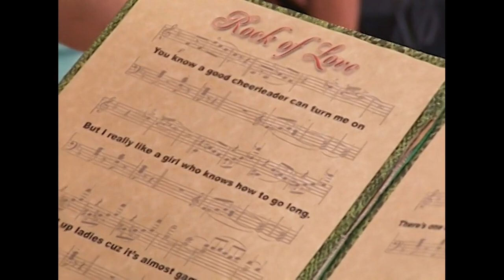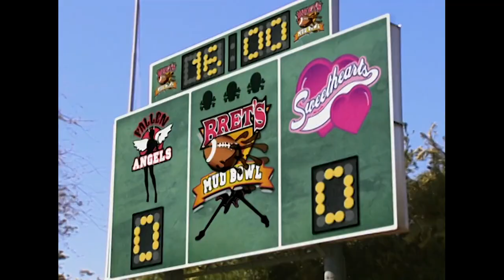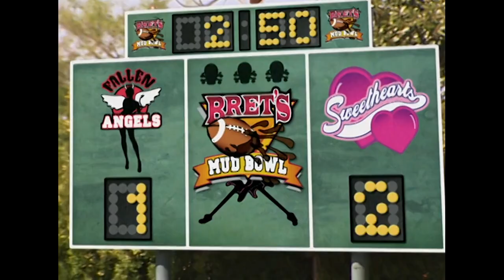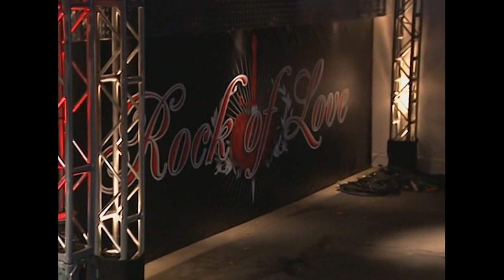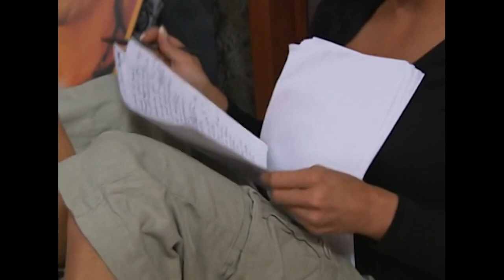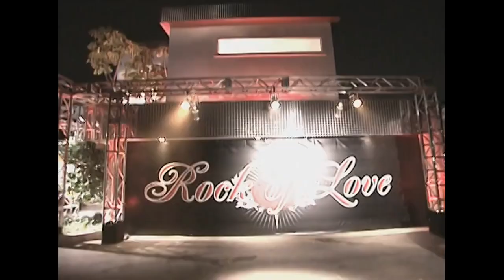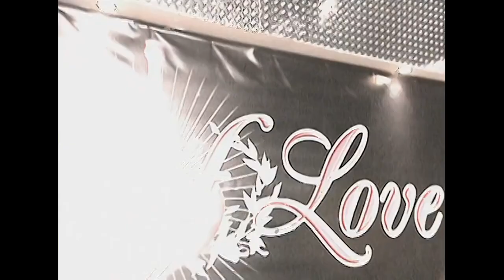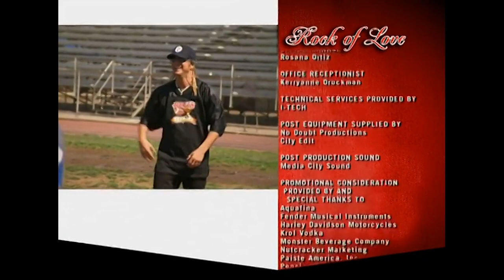Rock of Love | Season 1 Episode 5 | Reality TV Full Episodes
Get ready to see the ladies lay it all on the line for their chance at the ultimate rock-and-roll romance.

Twenty lucky ladies have the chance for an all-access pass to a rocker’s heart and to share his superstar lifestyle. But first, they must prove their love, their passion for rock and their potential to be the perfect rock star girlfriend while living at the rock n roller’s pad.

Each week, the ladies are tested on their ability to adapt to the true rock ‘n’ roll lifestyle. For example, they could find themselves cramped on a tour bus with the star’s roadies and their hot groupies, or they might have to get down and dirty with him doing some extreme sports…and look smokin’ hot doing it.

The girls who best meet the weekly challenges are rewarded with exclusive gifts, dates and travels worthy of a music superstar.

Over several weeks, the rock star will award his favorite women with VIP passes allowing them to remain in his home - and his heart. The women who don’t will be sent packing. Competition will be ferocious - for in the end only one lucky lady will walk away a true rock star girlfriend.